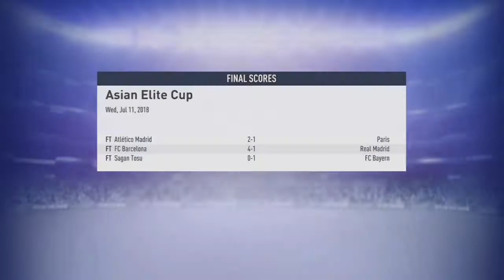Fifa 19 Manchester United Career Mode Episode 3: What on Earth Just Happened?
Today we face Kashima Antlers as our last Pre-Season group stage game. We have to win to get through. But it seems like the odds were never in our favour. Was this game corrupt or am I just bad?